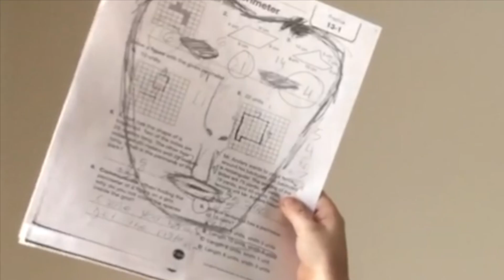The Discovery of the Mask [Episode 2] Family Adventures - Owen and Liam Show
Owen and Liams family adventures encounters a figure with a haunted mask is scaring the kids on the Owen and Liam Show. They discover the mask and when they bring it inside the house it comes to life and begins messing with the boys!

Closed Captioning is available for this episode.